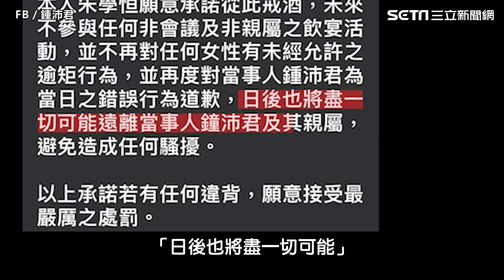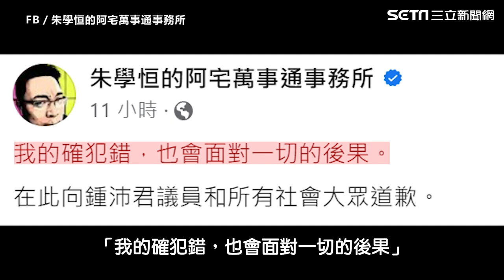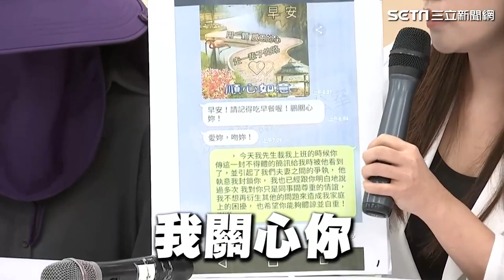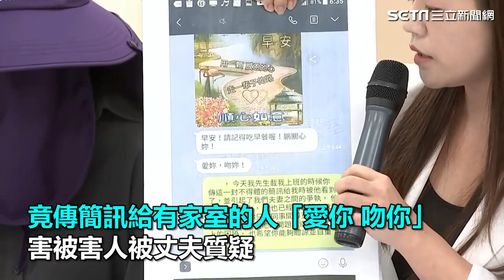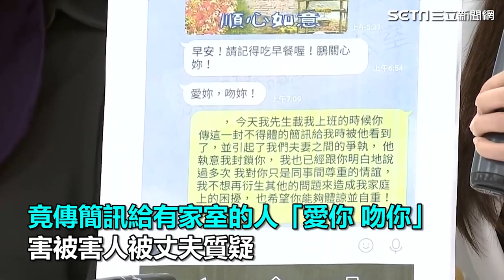遭強吻忍1年才說「切結書見貓膩」 朱學恒「這2點」惹怒鍾沛君｜三立娛樂星聞